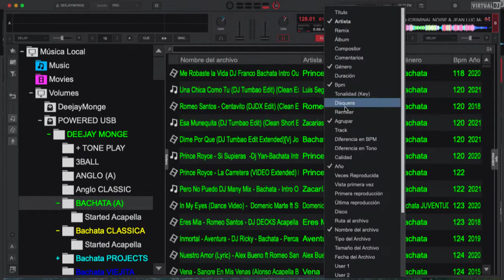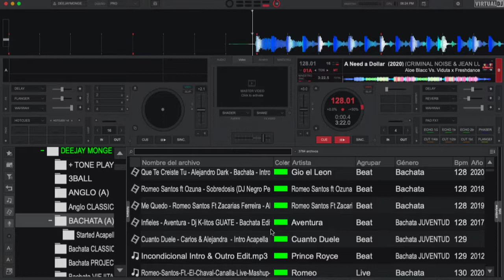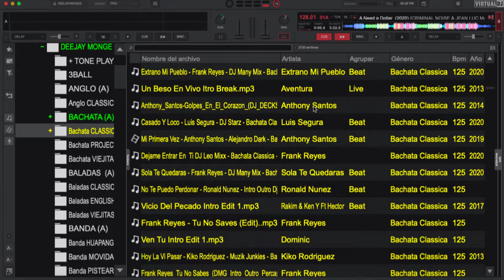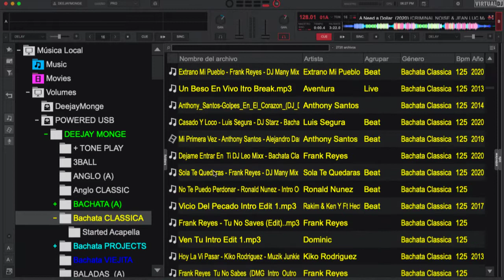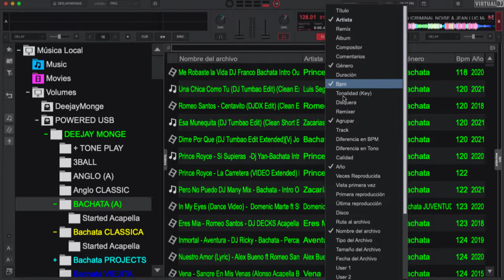COLOREA LA SECCION DE FOLDER EN TU PC O USB VIRTUAL DJ 2021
CONTINUA PERSONALIZANDO TUS ARCHIVOS DE FORMA FACIL PARA LLEVAR ACABO TUS PRACTICAS O EVENTOS CON LAS NUEVAS OPCIONES QUE TE DA VIRTUAL DJ ... MIRA ESTE VIDEO Y COMENTAME PARA CONTINUAR APORTANDO MAS VIDEOS A TUS INQUIETUDES